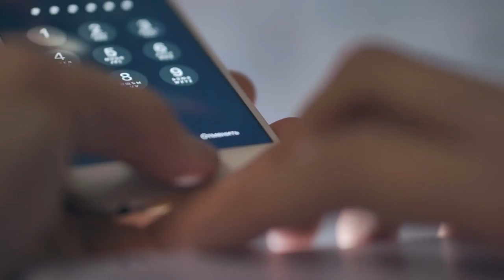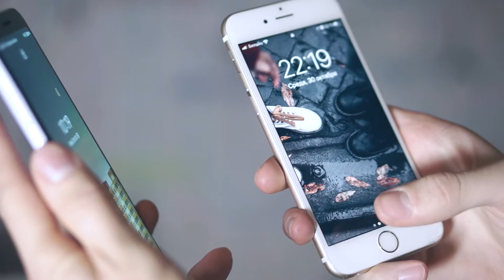REDUCE INTERACTIONS - Jordan Peterson